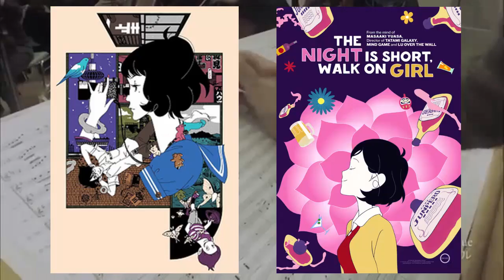Ride Your Wave: Surfing Through Love, Loss, and Growth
Romance, Fantasy, Drama

Director: Masaaki Yuasa
Producer: Eunyoung Choi/Yuka Okayasu
Writer: Reiko Yoshida
Studio: Science Saru
Release Date: June 21st, 2019 (Japan) February 19th, 2020 (GKids)
Runtime: 96 minutes (1 hour 36 minutes)
Source Material: Original Story

sc: sports3157